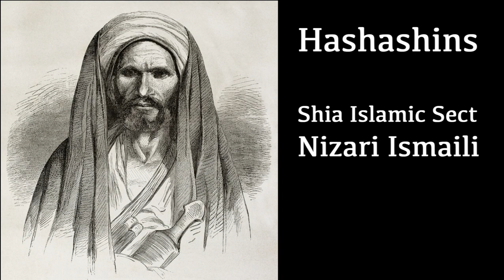The Real History of the Assassins | Assassin's Creed: The Truth Episode 27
Josh Devillier
Smexy Dork
DIDDLOTIC
Seth
Hbartz12